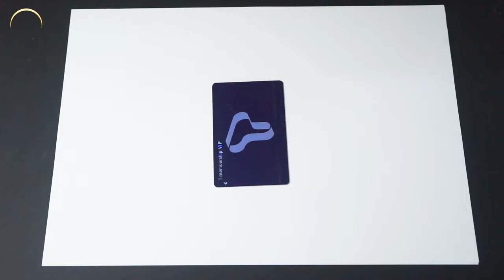How to Make Your Car Key Slim at Home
-This video shows the process of converting a car key (of the SANTAFE released by HYUNDAI motor company) into a thin card.
-The existing car key was disassembled through simple soldering work, and these disassembled parts were combined with several structures produced by the 3D printer to form a card shape.
-The thin card-shaped car key is not only aesthetically superior; it can also be stored in a wallet, making it easy to carry.
-In addition to SANTAFE, it is expected that the car keys of all vehicles such as Grandeur, Palisade, Avante, and Sorento released by Hyundai/Kia Motors can be modified in the same way.
- This video was delicately edited to satisfying your eyes and brain.

/Material and method
In this work, parts which are disassembled from existing car key or made by 3D printer (CR-10S Pro V2, CREALITY Co.) were used to make card-shaped car key. PLA materials (black, white, red) were used for 3D printer filaments. For the drawing works, CATIA and AutoCad were used for 2D and 3D drawings.